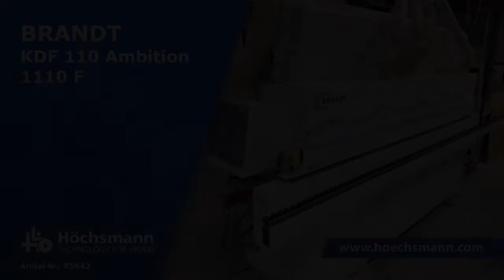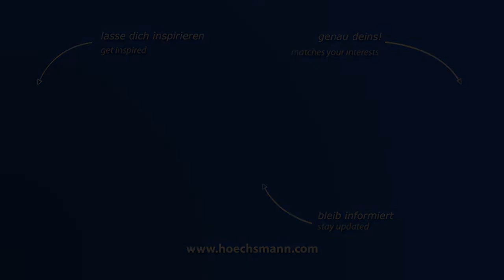BRANDT KDF 110 Ambition 1110 F (Höchsmann Klipphausen)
BRANDT Kantenanleimmaschine KDF 110 Ambition 1110 F